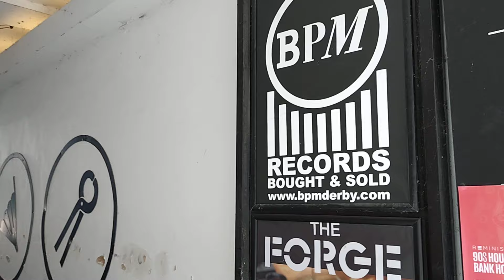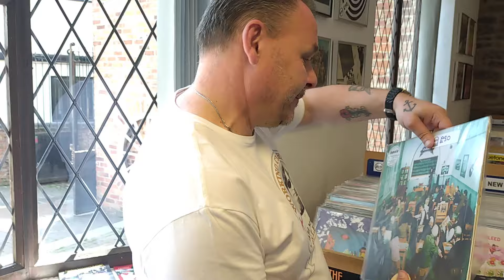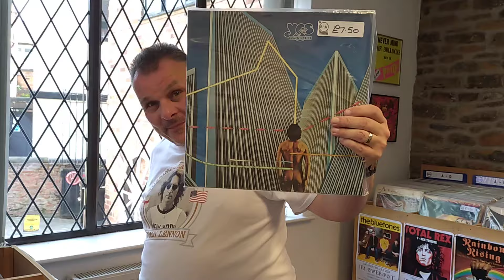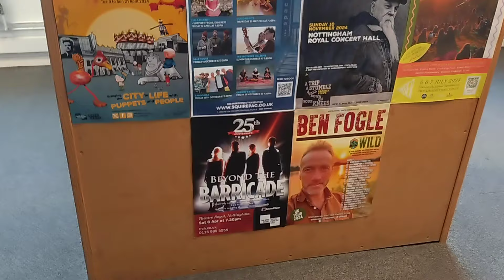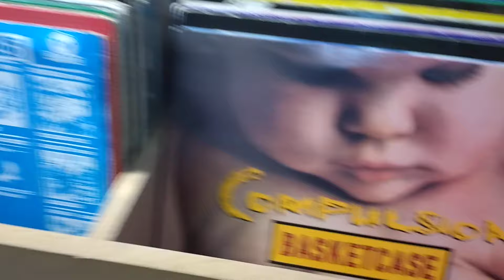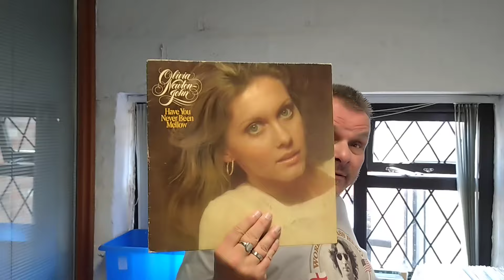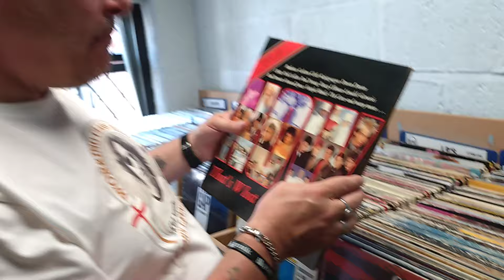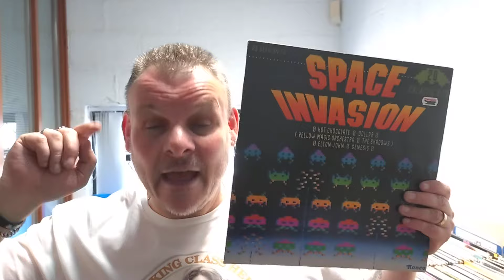Visit to BPM Records in Derby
a visit to my local Record shop ,BPM in Derby  A very big thankyou to Antony  and Dave from BPM Records for letting us do this video, and a special thank you to Suzy for doing the camera work on this video, I hope you all enjoy this video, peace and love to you all, cheers, Dave & Suzy